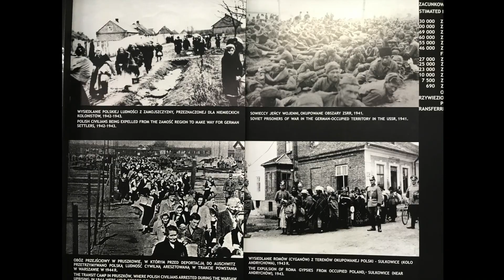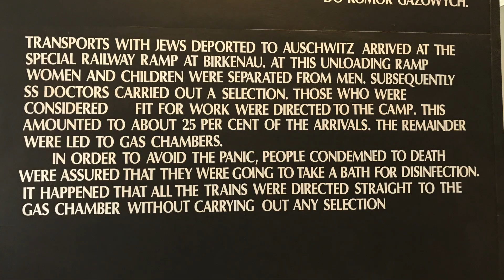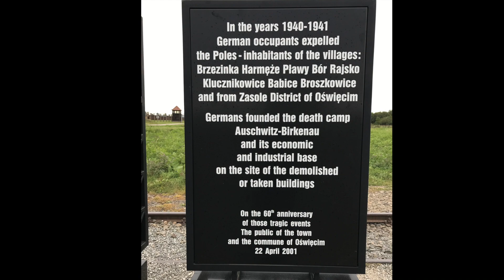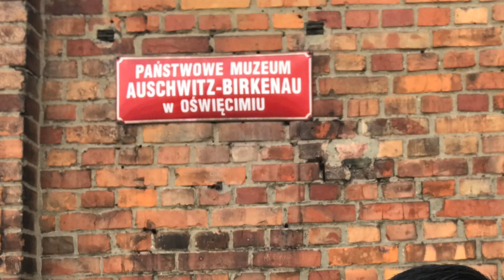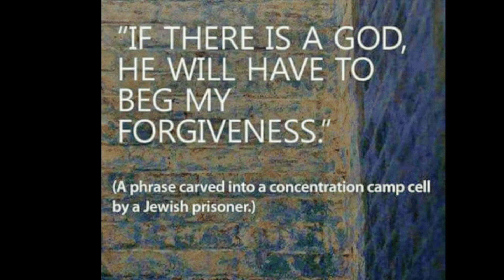Auschwitz–Birkenau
My visit to Auschwitz-Birkenau. Poland. Sept 13, 2017

At least 1 million of Jews were killed in Auschwitz (only about 100,000 as registered prisoners). Not less than 900,000 were killed immediately after transport in gas chambers (1 in 6 Jews killed in the Holocaust died at Auschwitz). There were also around 100,000 victims of other nationalities.